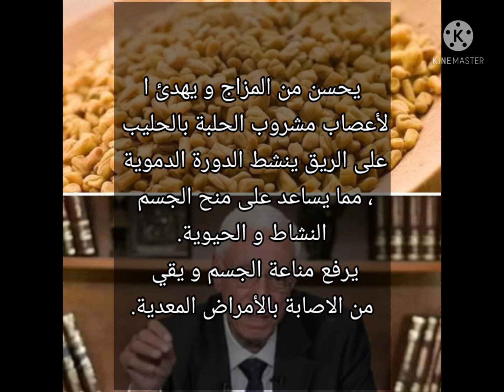من يعانون من ضعف الأعصاب